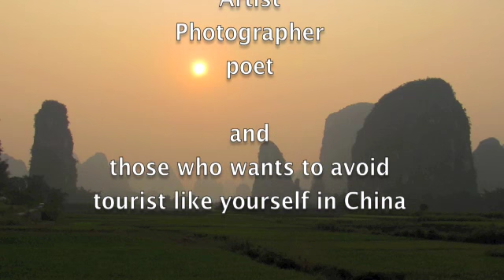Plein Air China Trailer